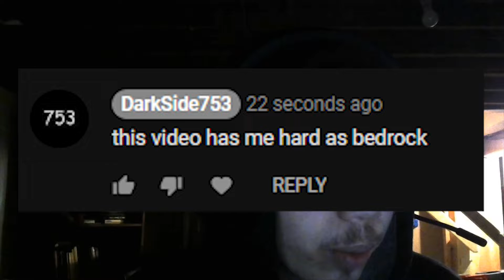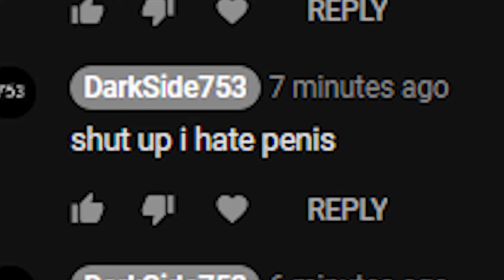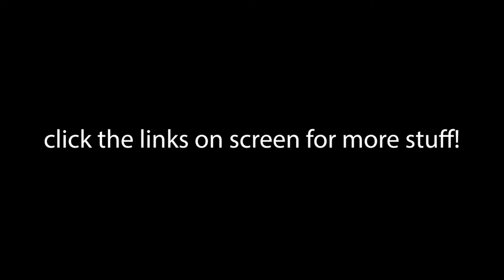Reading YOUR Comments